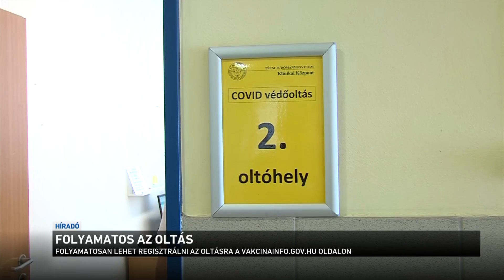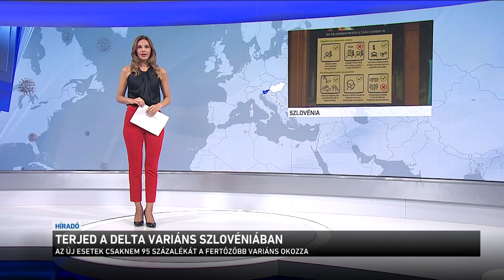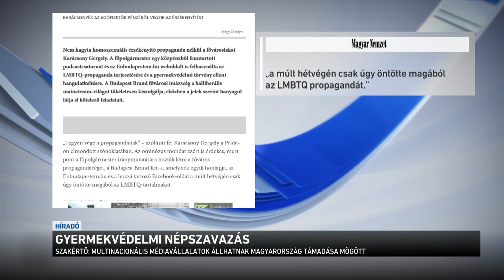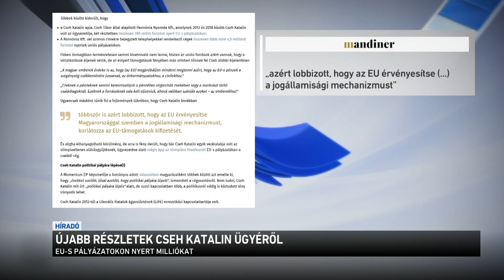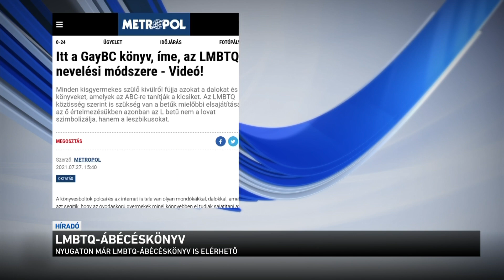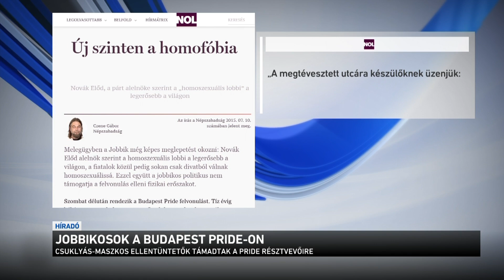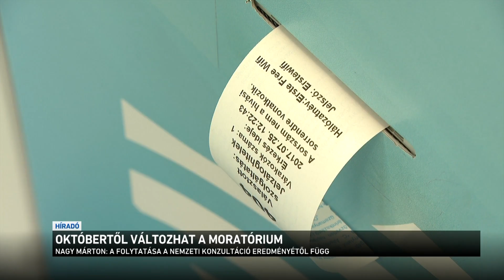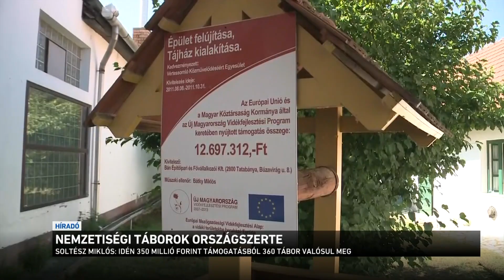Híradó 2021.07.29. 12:00